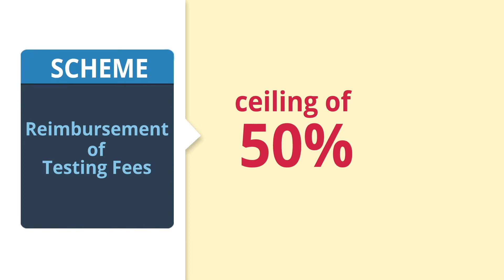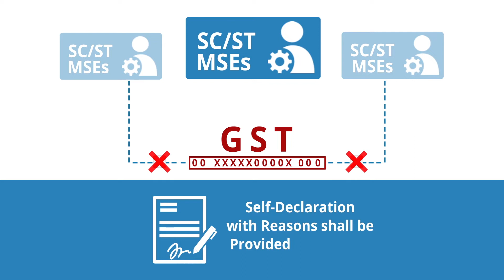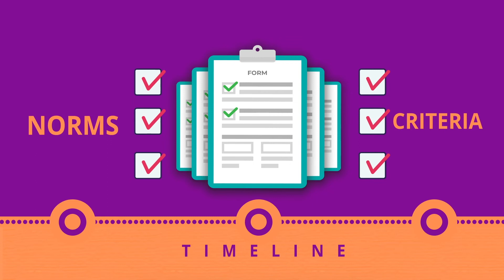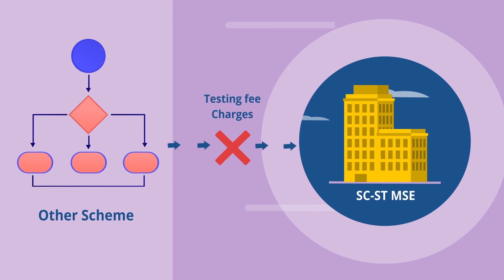BANGLA Testing Fee